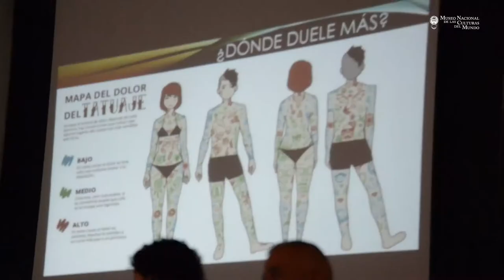Historias en la piel. Primeras jornadas sobre tatuaje - MNCM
Imágenes de "Historias en la piel. Primeras jornadas sobre tatuaje". - MNCM